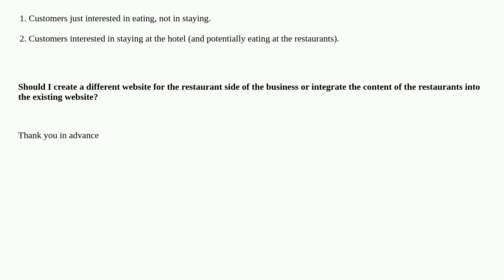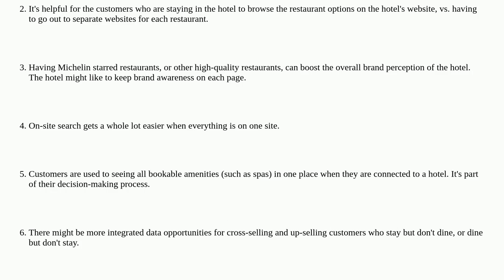Ux: Multiple websites vs single website when client's businesses overlap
Multiple websites vs single website when client's businesses overlap

A special thanks goes out to the awesome community

  business information-architecture website-design